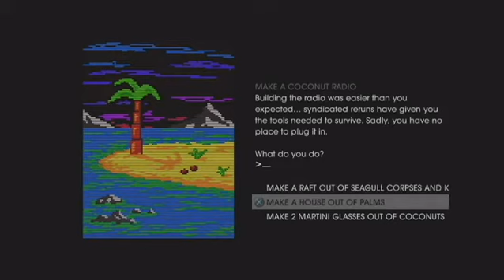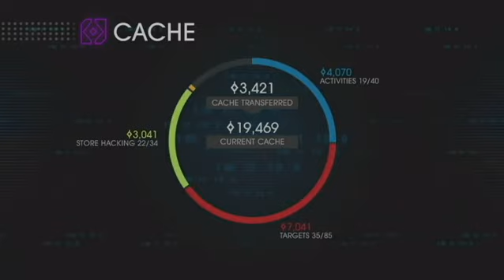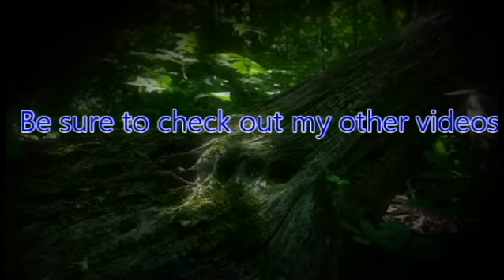ZeroPrime Plays Saints Row IV 05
Playing a game series that went from a serious story about gangs to a wacky out of this world story of gangs.

Makes you wonder how did that change take place?